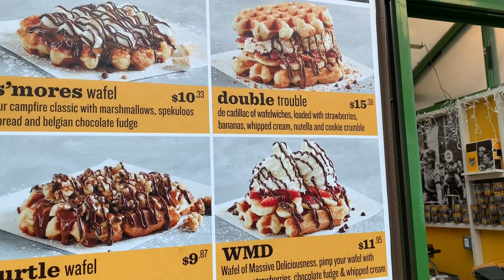Bryant Park en Diciembre